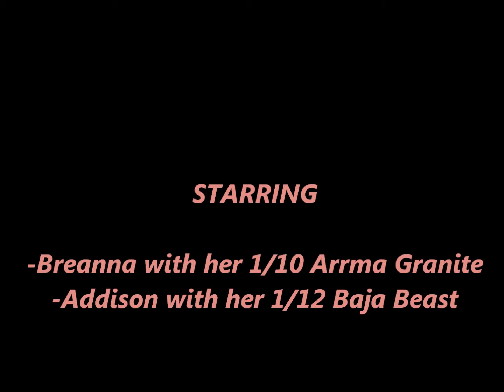Arrma granite & Baja beast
My girls playing with there r/c's